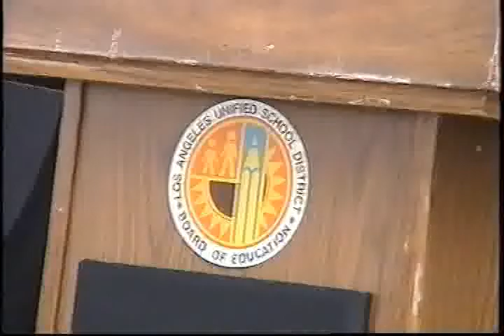Richard Polanco Press Conference Garfield High East L.A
by ERIK SARNI...2007